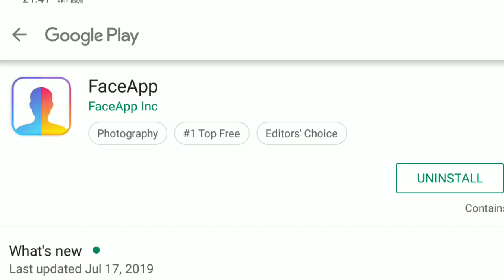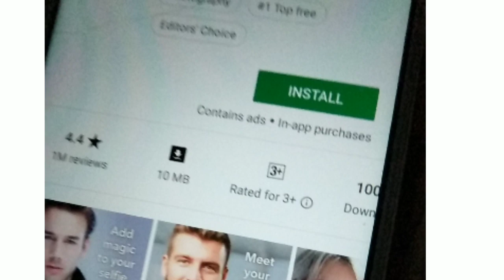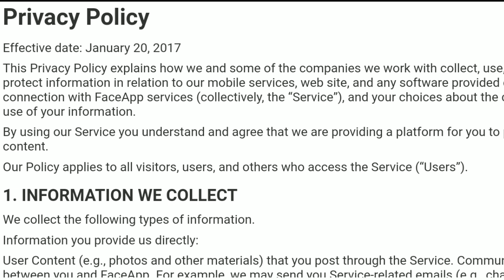হঠাৎ কেন সবাই "বুড়ো" হচ্ছে?FaceApp Challenge Old Age Photo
In recent world famous celebrities are suddenly start FaceApp Challenge and sharing their old age photo on social media.To to this they have used an application called FaceApp change.In this sinner this app goes viral on internet now.